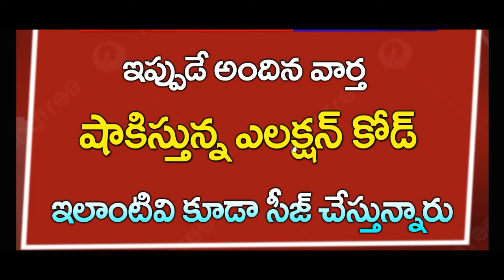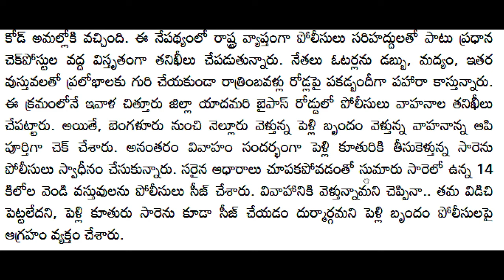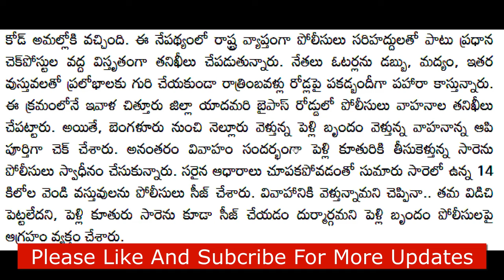ap షాక్ ఇస్తున్న ఎలక్షన్ కోడ్ | CJ | ఇలాంటివన్నీ కూడా సీజ్ చేస్తున్నారు| Breaking News| Telugu news